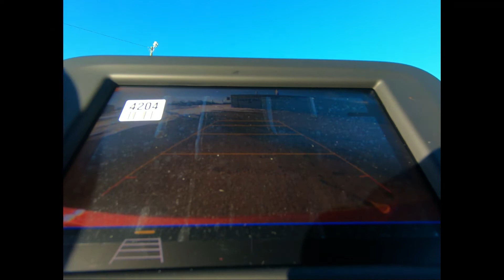2021 Equinox AWD in Cajun Red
At Seaside Chevrolet we’re not number 1, you are!